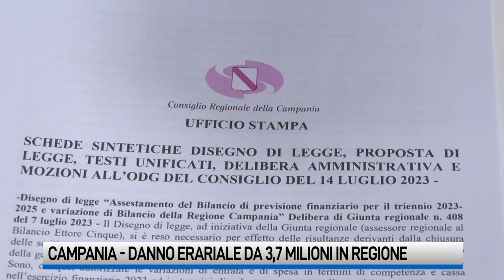Campania, danno erariale in Regione da 3,7 milioni di euro: 17 indagati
Coordinatori dei gruppi consiliari e responsabili delle commissioni pagati come dirigenti, con la creazione di appositi fondi istituiti con leggi regionali. Per questo motivo la Corte dei conti ha contestato un danno erariale complessivo da 3,7 milioni di euro a 17 figure apicali attuali o passate della Regione.